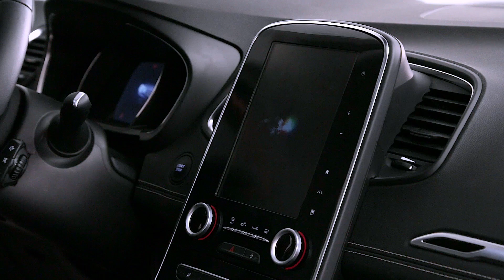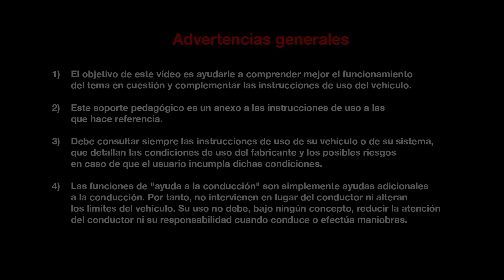PRESENTACIÓN INTERIOR : BIENVENIDA